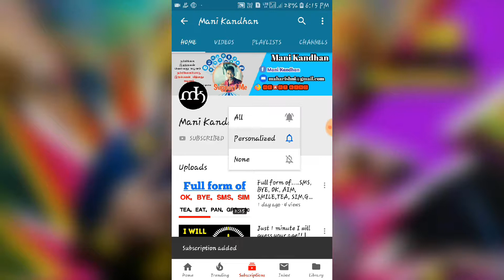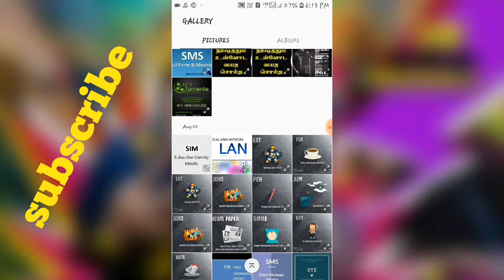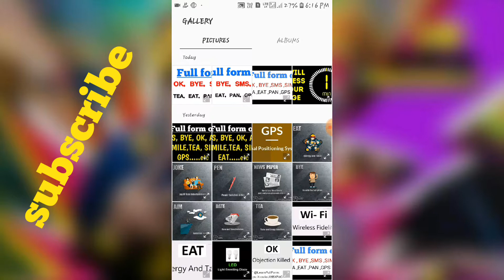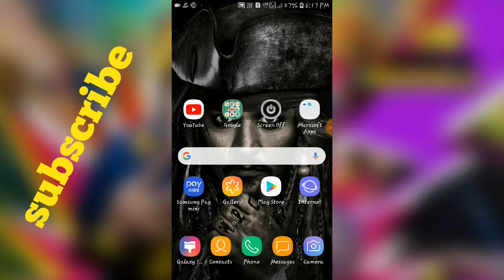image Preview Changer App For Mobile | Mani tech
LIKE | COMMENT | SHARE | SUBSCRIBE நமது சேனல் – நமது தாய்மொழி தமிழில்… ►►Watch More Videos ... விடியோவை பார்த்த அனைத்து நல்ல உள்ளங்களுக்கும் நன்றி.இந்த வீடியோ உங்களுக்கு பிடித்திருந்தால் Comment பண்ணுங்க நண்பா ▬▬▬▬▬▬▬▬▬▬▬▬▬▬▬▬▬▬▬▬▬▬ உங்களுக்கு மேலும் எதுபோன்ற வீடியோக்கள் வேண்டும் என்பதை கமெண்ட்-ல் தெரிவிக்கவும்.